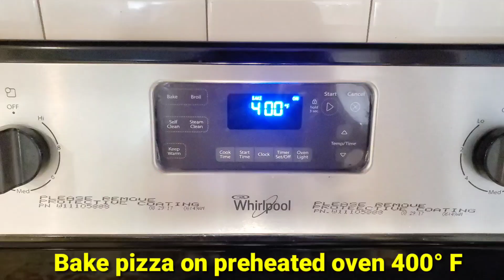Homemade pizza recipe like domino's | How to make pizza 🍕 at home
I have made pizza at home..and it was so soft and delicious. If you try this recipe you will get spongy and yummy 😋 pizza like domino's.

This video is about:
How to make pizza sauce at home,
How to make pizza dough at home,
Homemade pizza,
Pizza recipe, Homemade pizza like domino's,
How to make domino's style pizza at home,
Restaurant style pizza recipe at home,
Pizza,घर में पिज्जा कैसे बनाएं, पिज्जा बनाने की रेसिपी,
Pizza બનાવાની રીત, बाजार जैसे पिज्जा घर में कैसे बनाए,

spider tripod
Magnetic letters for kids education

FAD is about Food Art and Design. We wil share with you very delicious recipes and some DIY Do it yourself, henna tattoos,beauty tips and tricks.

Keep watching for new videos.